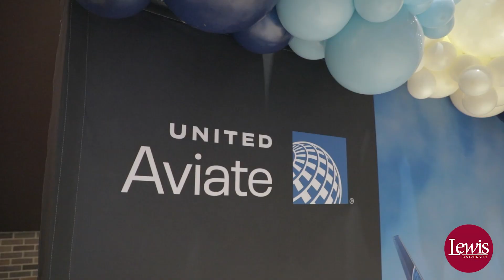Lewis University, United Airlines Join Forces to Develop Next Generation of Aviators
A new partnership with United Aviate, United Airlines’ pilot career development program, offers Lewis University student pilots and instructors the most secure path to the airline’s flight deck.

The Aviate program adds a great benefit to the nationally recognized Lewis University Aviation & Transportation program which provides academic excellence and a hands-on approach to learning that prepares students for successful careers in the aviation industry.

As an Aviate university partner, current and former Lewis University students and instructors who apply and are successful in the Aviate selection process will join the program and benefit from the secure path to a lifelong career at United.

Throughout their journey, Aviate participants will receive coaching from a United pilot, have opportunities to connect with members of the United team, and have access to travel privileges. Participants also receive a Conditional Job Offer upon acceptance, eliminating the need for additional interviews with United.

For more information about Lewis University's participation in the United Aviate Program,